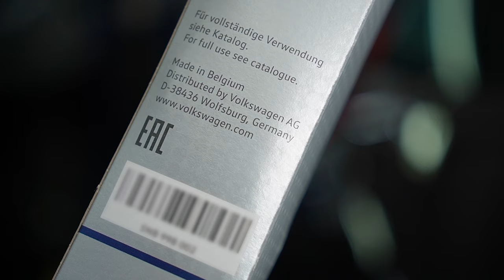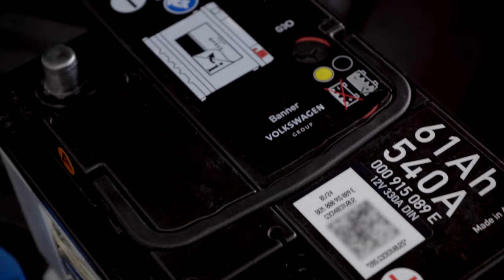Bảo dưỡng xe Volkswagen đúng cách vào mùa mưa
Bảo dưỡng xe đúng cách vào mùa mưa rất quan trọng để giữ cho chiếc xe của bạn luôn trong tình trạng tốt nhất. Hãy mang xe đến xưởng dịch vụ chính hãng Volkswagen để được chăm sóc tốt nhất!